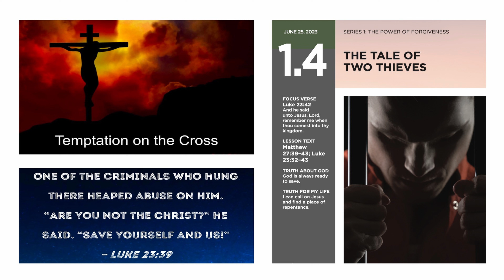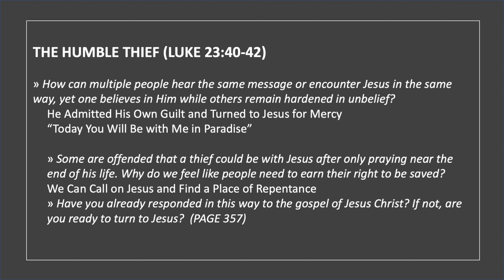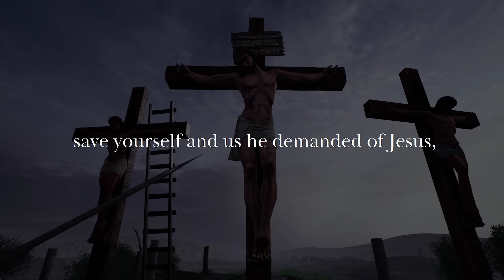The Mercy of Christ - Manna Minute